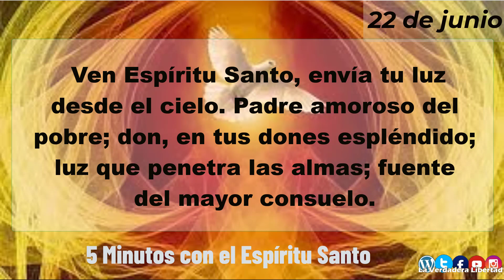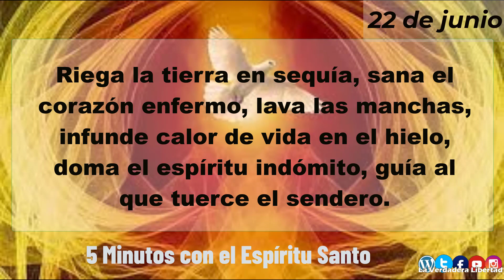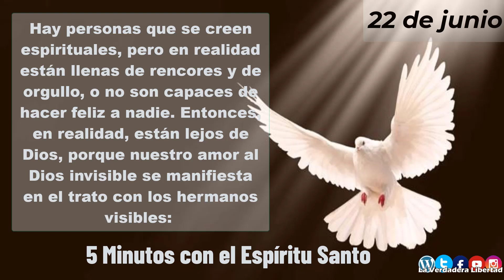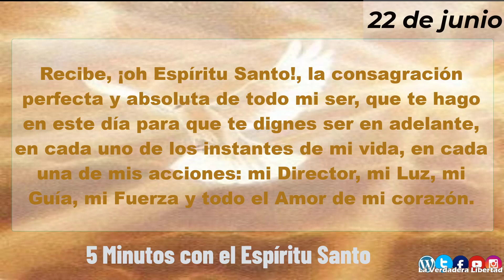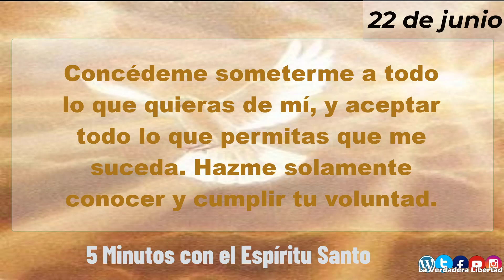5 minutos con el Espíritu Santo 22 de junio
22 de Junio
Una persona espiritual, llena del Espíritu, sabe compartir y busca la felicidad de los demás. No se aleja de los otros, sino que sabe descubrir a Jesús en ellos. Hay personas que se creen espirituales, pero en realidad están llenas de rencores y de orgullo, o no son capaces de hacer feliz a nadie. Entonces, en realidad, están lejos de Dios, porque nuestro amor al Dios invisible se manifiesta en el trato con los hermanos visibles: "El que no ama al hermano que ve, no puede amar a Dios, a quien no ve" (1 Juan 4,20). Por eso San Pablo llamaba carnales a los que vivían en la envidia y la discordia (1 Corintios 3,3).

Mientras los criterios de este mundo nos invitan a pensar en nosotros mismos, a acomodarnos lo mejor posible, a desentendernos de los demás, a consumir, a comprar, a no participar, el Espíritu Santo quiere impulsarnos siempre a la unidad, a la participación, al encuentro. Su impulso divino busca que todas las cosas y todas las personas se vayan armonizando en una maravillosa unidad. Él es Amor que une personas. Por eso, en este año somos llamados a integrarnos un poco más en la Iglesia, a quererla más, a buscar nuevas maneras de sentirnos parte de ella.